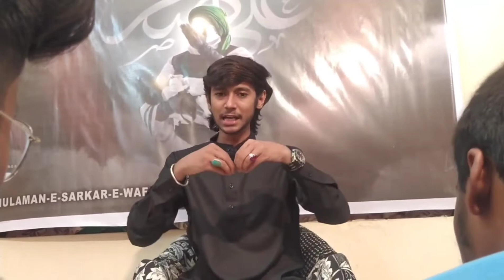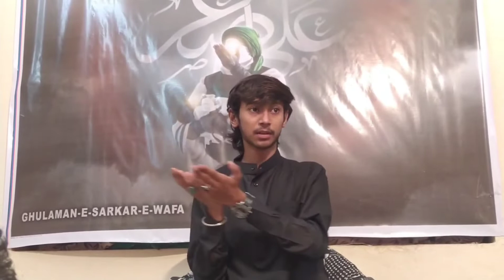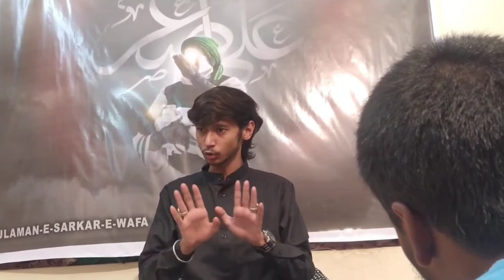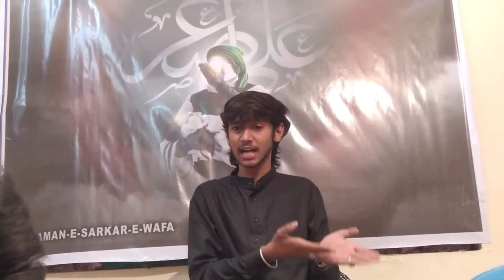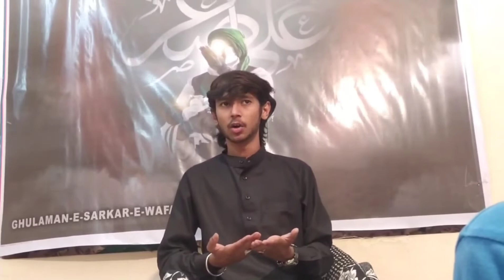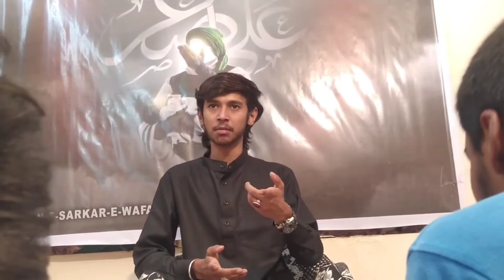6 shawwal Hadees Zakire Ahlebaith Fazal Quibla | Topic - Farshe Aza vo Masayeb Shz Ali Asghar ع